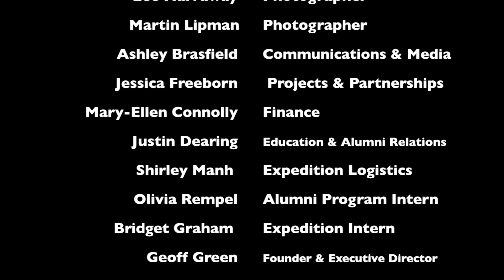Students on Ice Arctic 2014 Expedition: Recap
The wrap-up for the transformative two-week Students on Ice expedition to Greenland and Canada's Arctic in the summer of 2014.